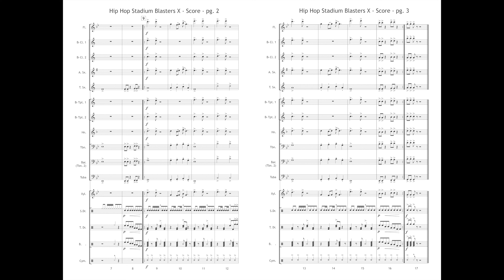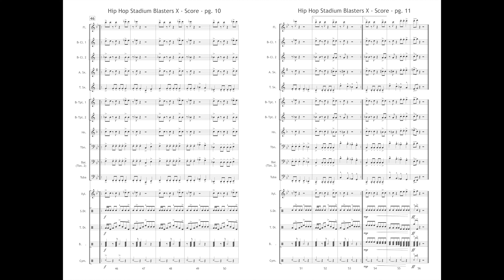JMB 449 Hip Hop Stadium Blasters X (Mic Drop)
Hip Hop Stand Blasters X (Mic Drop)

Arr. Dallas Burke

Price: $60
Category: Marching and Pep Band
Style: Stands and Pep Band

These three short funky hip hop stand blasters truly lay the smackdown on any opponent and get your crowd into the game!